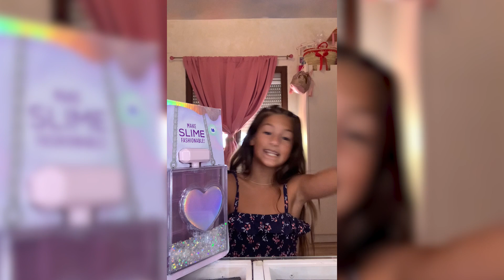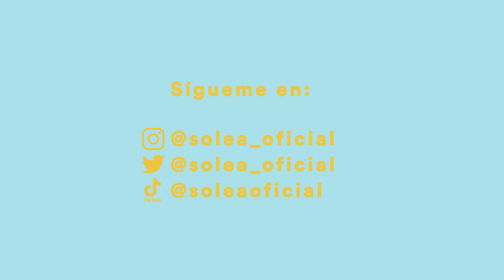ABRIENDO REGALOS DE CUMPLEAÑOS | UNBOXING + ¡HAGO SLIME! 🎁🤭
🤩 ¡Hola soleantes! 🤩 Tenía un montón de ganas de subir este vídeo ¡En el que abro uno de mis regalos de cumpleaños y hago slime! 💞 ¡Espero que os guste! 💞